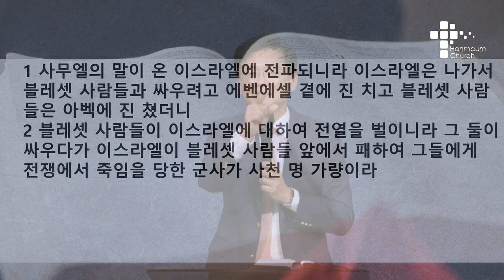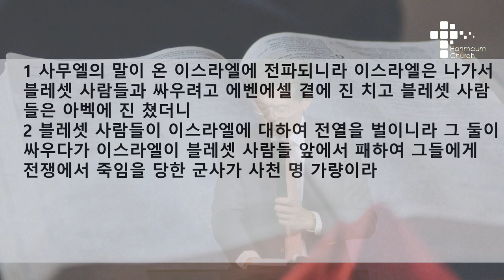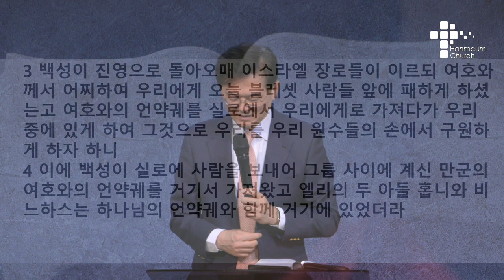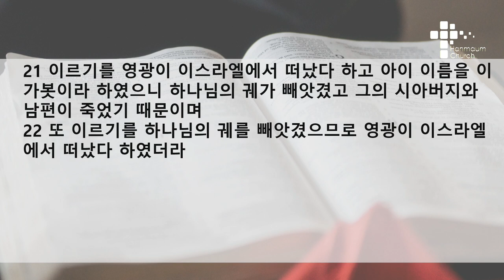수요 예배 설교 | 2021.05.19 | 하나님의 영광이 사라질 때 | 사무엘상 4장 12~22절 | 이찬규 목사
하나님의 영광이 사라질 때 (사무엘상 4장 12~22)